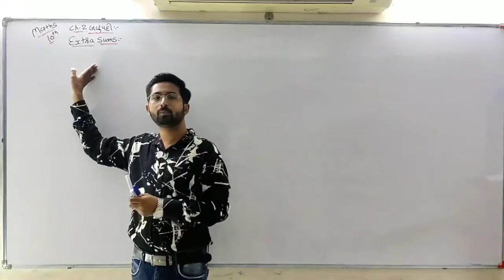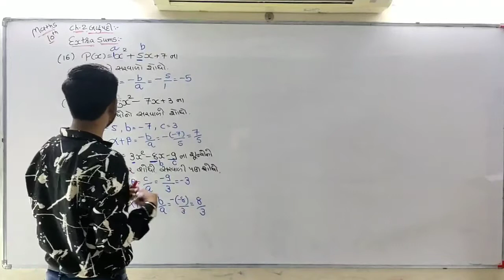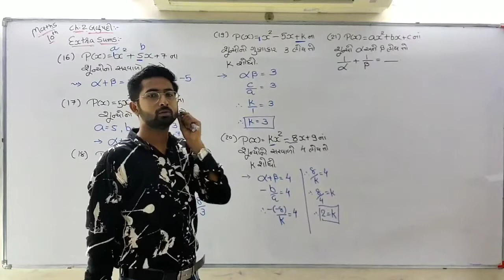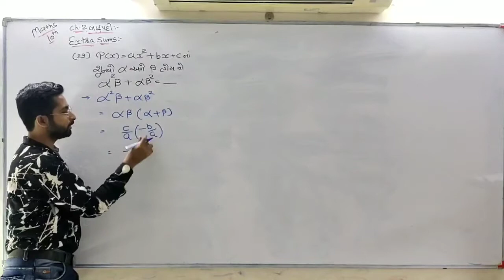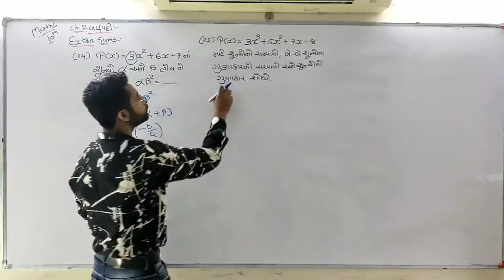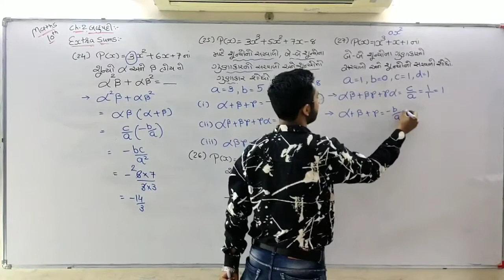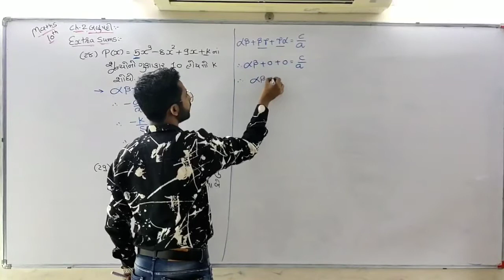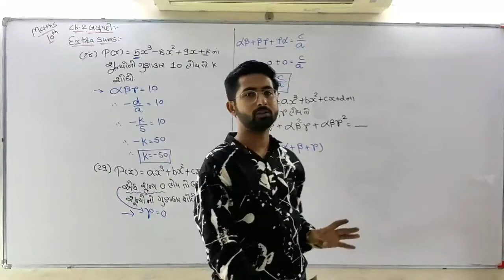Ncert maths||Std-10||lec12||ch 2(વૈકલ્પિક પ્રશ્નો)(objectives)||In gujarati|| Maths by Jayesh Utani